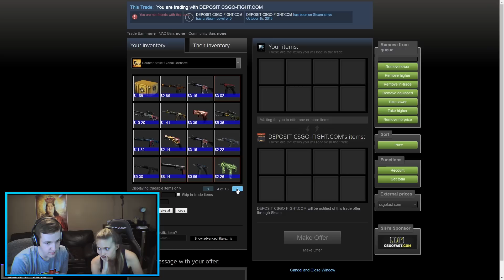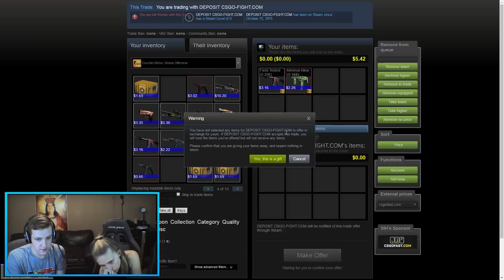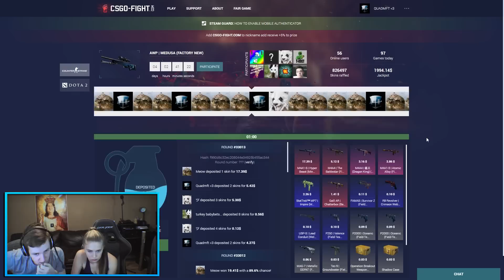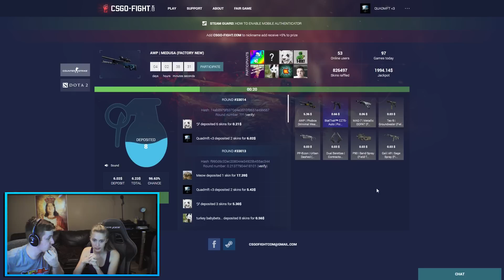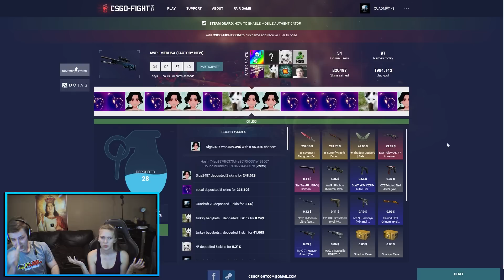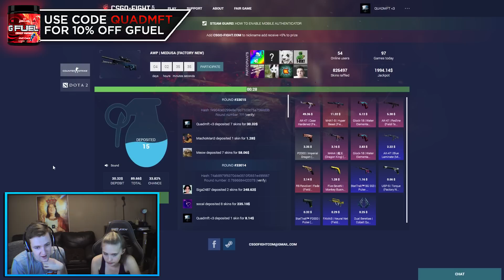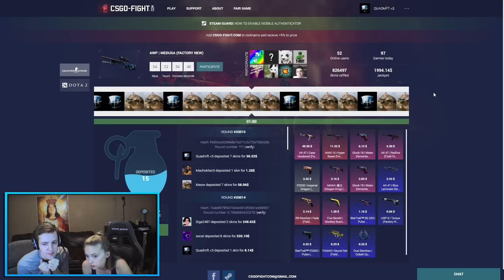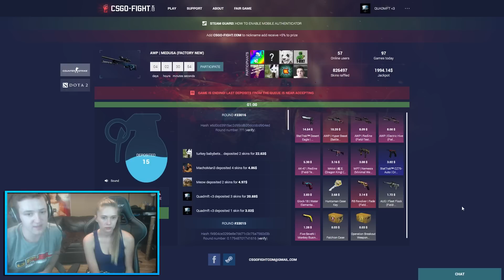CSGO: INSANE JACKPOT RAGE!! CSGO Jackpot RAGE + Reactions! (CS GO Reactions)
750 LIKES?! CSGO Jackpot RAGE + Reactions! (CS GO Reactions) I can't believe all of these insane things that went on during this csgo jackpot video lol, CRAZY STUFF BOYS - Drop a like / thumbs up if you enjoyed!! FOLLOW OUR TWITCH

Shoutout to fight for hooking it up for this vid

Must be 18+ to use this site

PLEASE BE ADVISED:
We want to make sure this is 100% clear to our fans of all ages: this is a paid sponsorship and needs an extra step of caution. If you are under the age of 18, it is imperative that you consult an adult parent or guardian before signing up, purchasing, or engaging with the brand(s) discussed in this particular post. Again, if you are under the age of 18, please talk to your parent or guardian to thoroughly discuss the content shared in this post and decide, with their guidance, whether or not this is an appropriate brand for you to be engaging with.